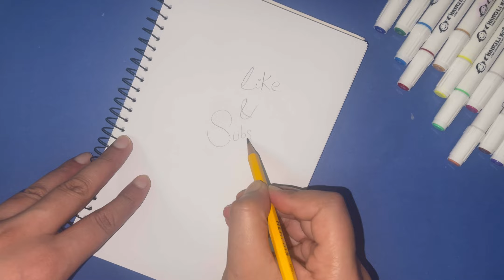Diy school supplies/diy School crafts/school hacks/handmade/diy pencil decoration with paper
Easy Craft Ideas/School crafts/school hacks/handmade/diy pencil decoration/diy butterfly pencil/

diy pencil
diy school crafts
back to school crafts
school hacks
diy pencil decoration
diy butterfly pencil
diy pencil making
diy school supplies
easy school supplies
easy to make
homemade School supplies
hndmade school supplies
diy school hacks
diy school
diy school supplies with paper
diy school supplies easy with glue gun
diy school supplies pencil case